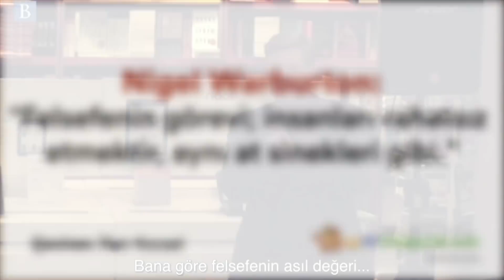Nigel Warburton: "Felsefenin görevi; insanları rahatsız etmektir, aynı at sinekleri gibi."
Filozof Nigel Warburton, felsefenin iki şeye ihtiyaç duyduğunu söylüyor: hiçbir şey bilmediğimiz gerçeğiyle barışık bir alçakgönüllülük ve yerleşik kabulleri sorgulayacak bir gözü karalık.

Çeviri: İlker Kocael